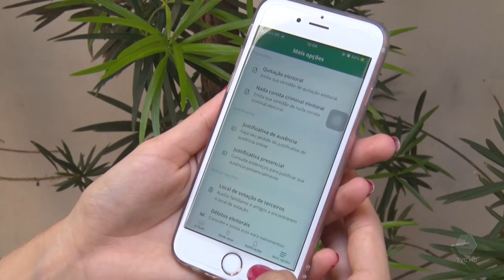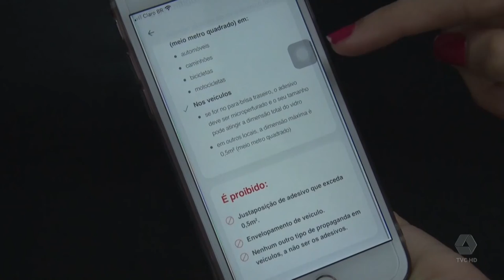Saiba quais são os principais aplicativos para as eleições 2020